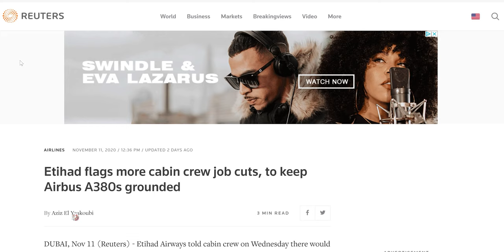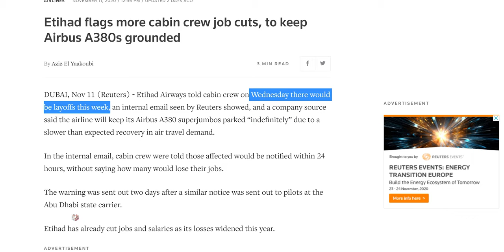How Dubai & Abu Dhabi Plan to Repopulate the Expat Community (Genius Strategy)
It's no surprise that with redundancies, lower salaries, and lesser benefits, the Expat community in Dubai & Abu Dhabi are leaving the country in a massive exodus. Since the UAE heavily depends on foreigners (90% of the population), will they find a way to stop this emigration? It seems that the UAE has found a genius strategy to retain expats, but at what cost? Will it work?

►CV MasterClass for Flight Attendants (4 CV templates + 330 Airline Icons + 100 Lessons):

Have a good day fellow Wannabees & Wishcasters

My 2020 KIT for Making Videos, Vlogs, and Training:

My 4GB Portable Storage
MY CPL-ND FILTERS (a MUST!)
My 360 Camera of choice
Filters for 2x QUALITY IMAGE
Wireless Remote
My Drone for Aerial Footage
My Smaller Drone
My GO TO Backpack
My Big All-in-one Backpack
GoPro + Phone gimbal
Preview Monitor
Articulating Arm (SMALL)
Articulating Arm (BIG)

►How to Join Emirates? From their website!